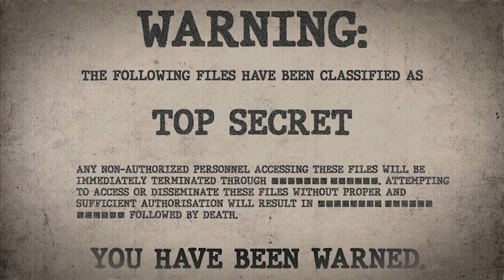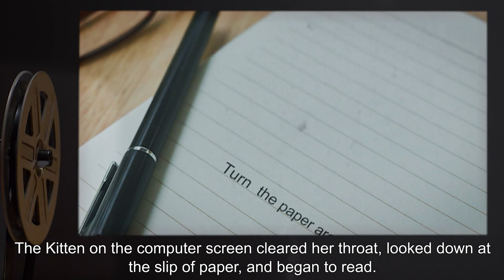GOC Casefiles: Trauma | Sunshine (SCP Orientation Tales)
Today Researcher R. will be reviewing a report from the GOC Casefiles entitled: Trauma - Sunshine, featuring Agent Tabitha St. Matthews who is just waking up after having undergone yet another memory redaction therapy…

Excerpt:

She saw herself take both pills, down it with the glass of water, and reach out to turn off the video recorder.
Kitten sighed. What does that make it, twenty times, now? This can't be good for my brain.

and released under Creative Commons Sharealike 3.0. Contributor: DrClef